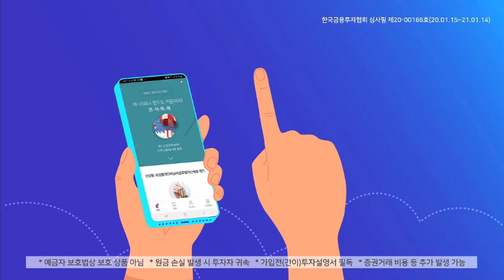[펀드투자] 키움에서 펀드 살 때! 누구나 선취판매 수수료 무료~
키움에서는 펀드 살 때

누구나 선취판매 수수료 0원

※예금자보호법상 보호상품 아님 ※원금 손실 발생 시 투자자 귀속 ※가입 전(간이)투자설명서 필독 ※증권거래비용 등 추가 발생 가능 ※과세기준 및 방법 향후 변동 가능 ※당사 계열회사 키움투자자산운용 펀드 포함 ※당사 콘텐츠는 당사의 저작물이며 복사, 전송, 변형될 수 없음 ※당사 콘텐츠는 당사의 내부통제기준을 준수 ※ 한국금융투자협회 심사필 제 20-00186호(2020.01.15~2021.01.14)